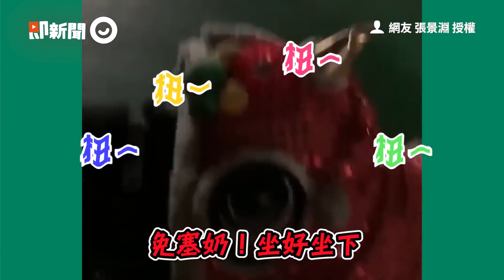搗蛋汪偷咬衛生紙！媽一開口牠倒地露肚+搖尾狂撒嬌｜寵物｜狗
☑影片授權：網友 Ru Ru Wu